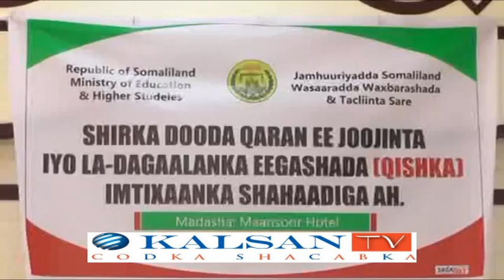Shirweynaha La Dagaalnka Qishka Oo Hargeysa Ka Furmay